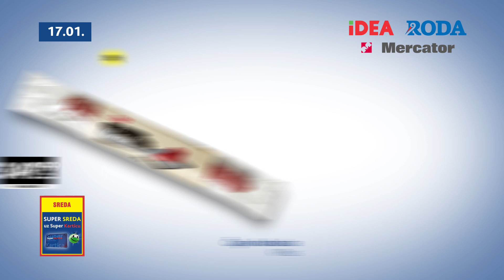IDEA RODA MERCATOR I Super sreda 17.01.2024.